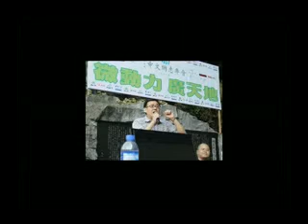中国猛博演讲录（下）.mp4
在广东连州举办的中文网志年会上几位中国著名博客的依次发言